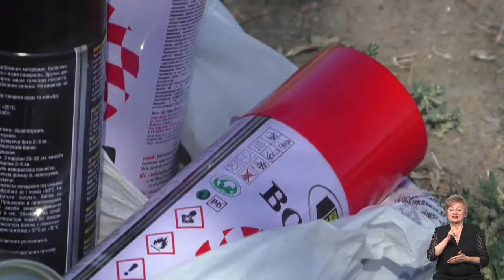Тема дня. Як зменшити наркоторгівлю та наркорекламу у Запорізькій області? (19.09.2019)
БОШКИСтоп! Як зменшити наркоторгівлю та наркорекламу у Запорізькій області? Два роки тому громадські активісти виступили з пропозицією залучити до своєї ініціативи представників місцевої влади та правоохоронців. Що з того вийшло - дивіться у "Темі дня" разом із співкоординатором Коордради з питань запобігання наркоторгівлі та наркозалежності в Запорізькій області Денисом Тарасовим та Олександром Курінним, координатором акції "БошкиСТОП!"